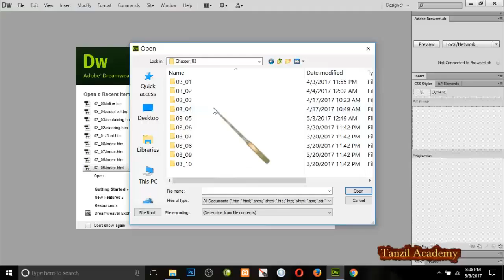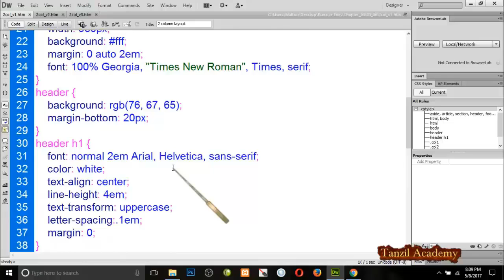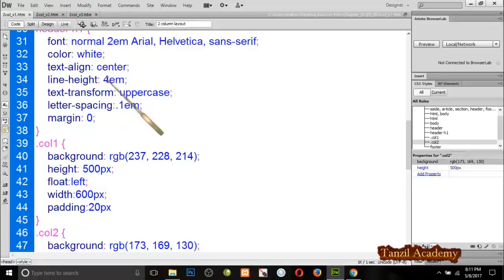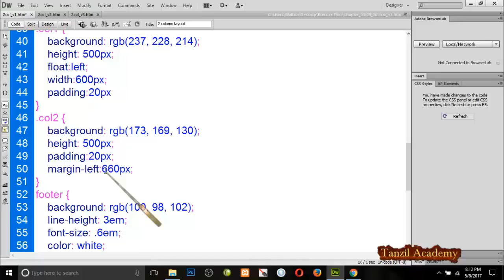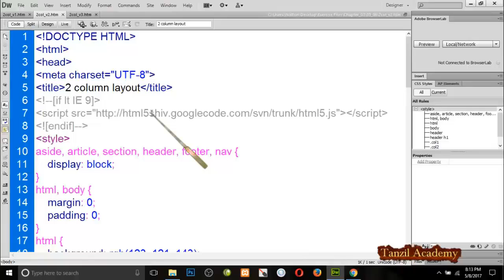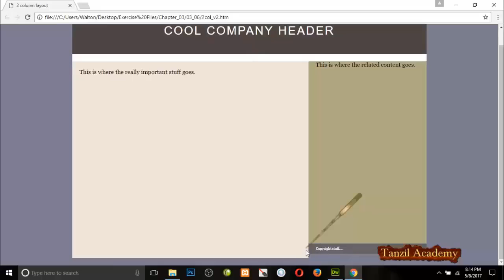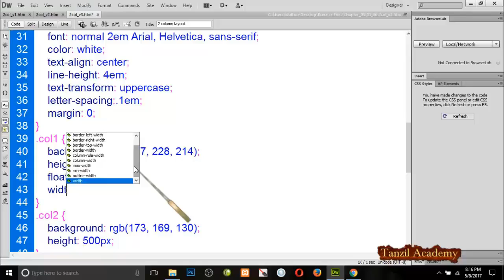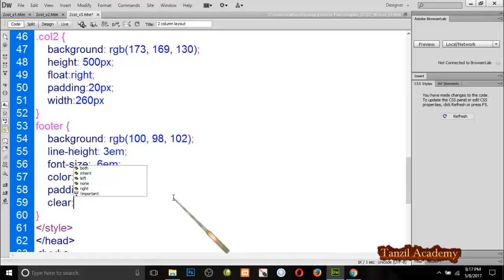15 Float Method